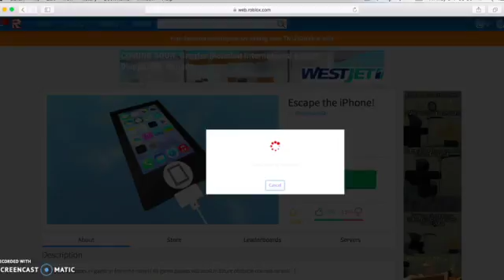Hide and Seek (Mincraft)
so sorry about not doing mini games after a long time but i will do more now here is the link for the unicorn vid too